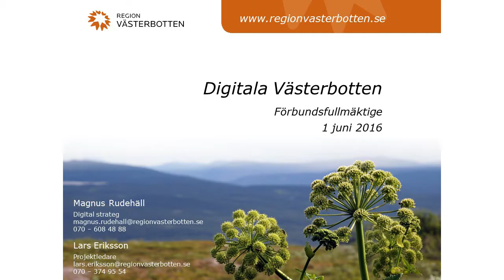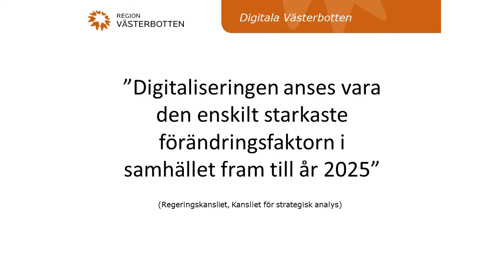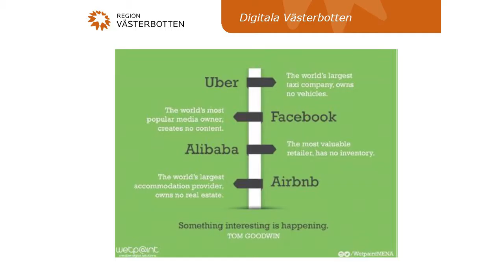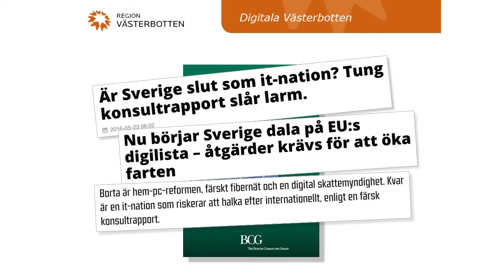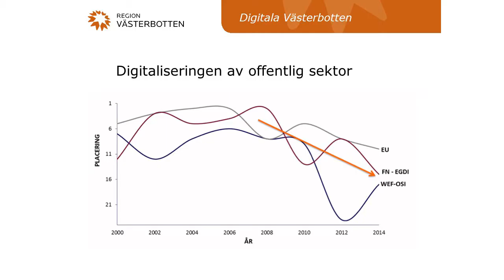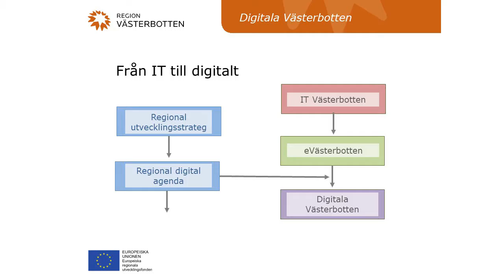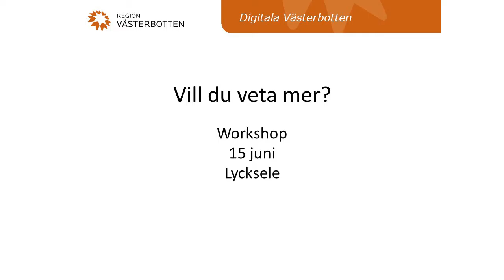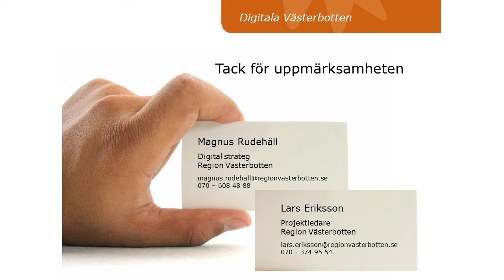Förbundsfullmäktige 2016-06-01 - Digitala Västerbotten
Magnus Rudehäll och Lars Eriksson presenterar projektet Digitala Västerbotten för Förbundsfullmäktige.